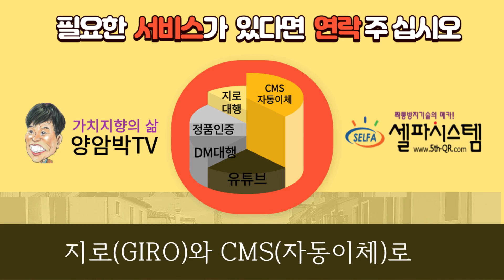밀양아리랑대축제 락킹댄스팀 공연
제65회 밀양아리랑대축제 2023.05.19 (식전 락킹댄스팀 공연)

양암TV(채널)을 시청(구독)해 주셔서 감사합니다.